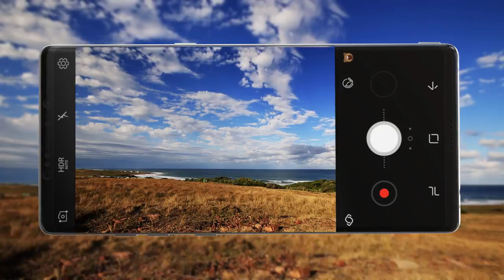Samsung Galaxy note 8 introduction (concept)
Samsung Galaxy note 8 Introduction,

Samsung Galaxy note 8 Introduction, the first Hi-End Samsung with dual cam

In this conceptual video i created that the shows the Samsung Galaxy note 8 with dual camera and the fingerprint scanner embed within the display itself.
It fully showcases what the Samsung Galaxy note 8 will probably look like, but here might be a difference and that is that the 3 speakers will still be the single one on the bottom.

And it's unkown what the button on the left low is. Could be a camera button wich I would honestly love to see more!

FOLLOW ME IN THESE PLACES FOR UPDATES AND RENDERS

Software used:
Moddeling: Maya or 3dsmax
Animation: Keyshot 5